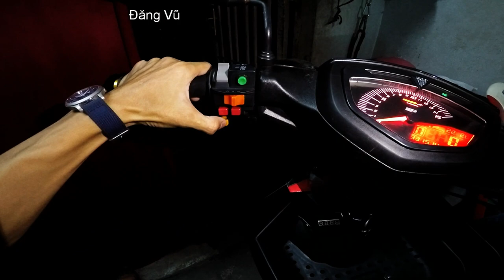Test cùm công tắc đầy đủ chức năng trên Sirius :)